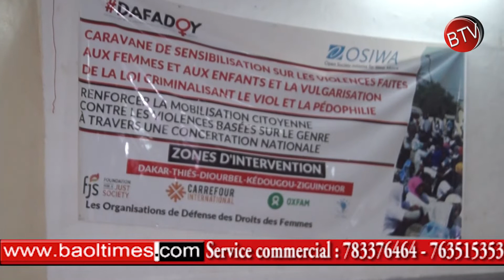Penda Cissé , point focal du collectif ''dafa dooy'' à Diourbel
Actualité et info : protection des femmes, enfants et filles contres toutes formes de violences